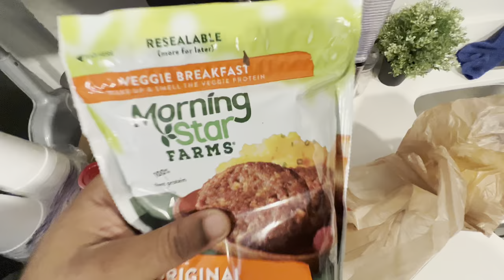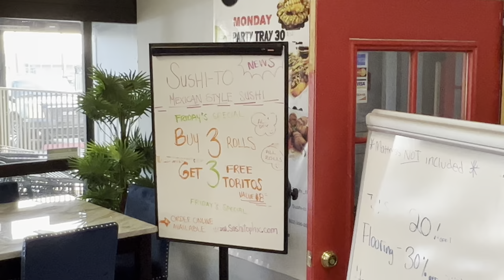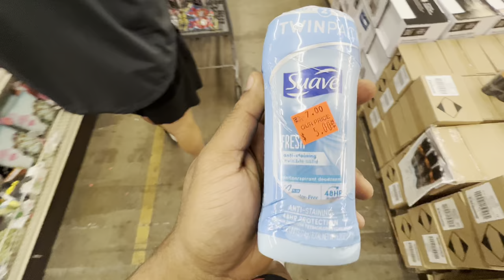LADY PISS PANTS IN WHEELCHAIR 😳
2 Comments